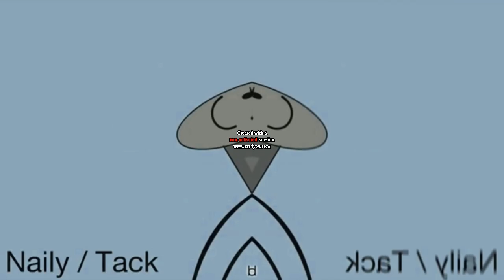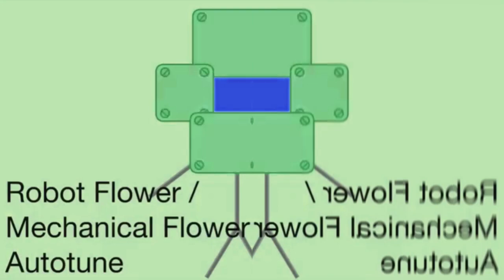BFDI Auditions in Low Voice